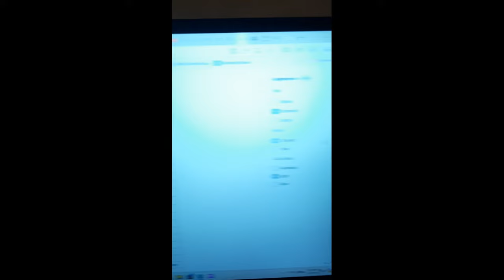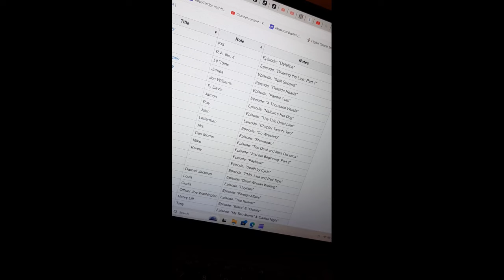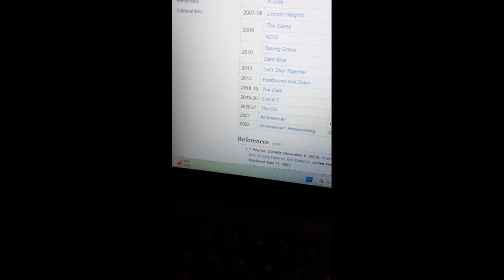Cory Hardrict's star rose despite the haters@thisweekwithjtt2932